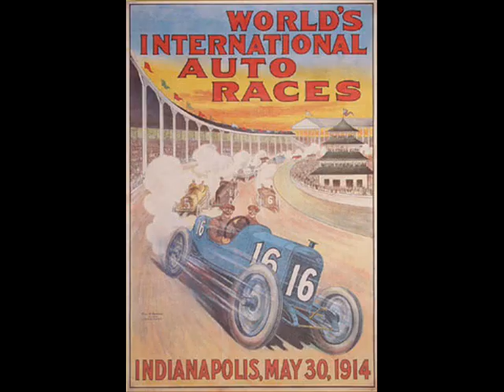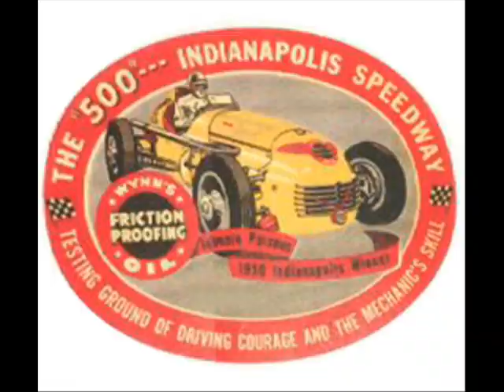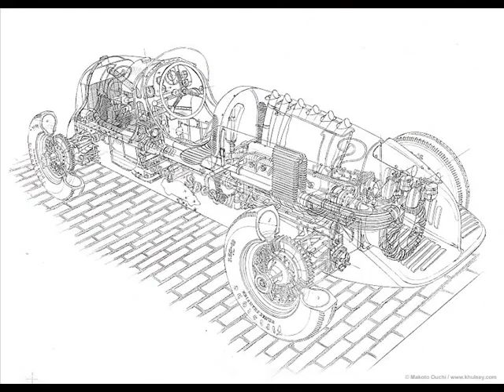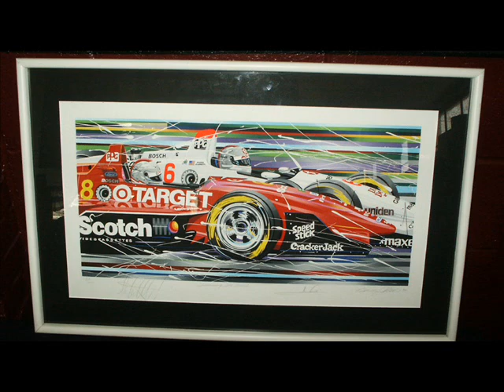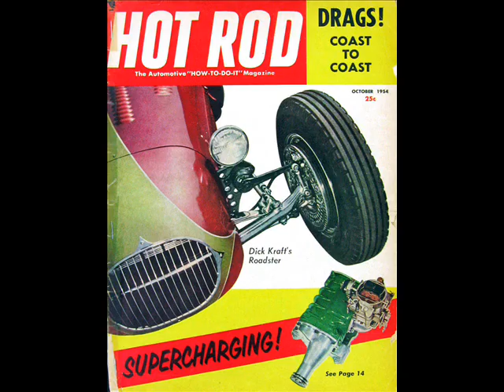ZOLLYWOOD Prod feat DJ Racer X Indy 500